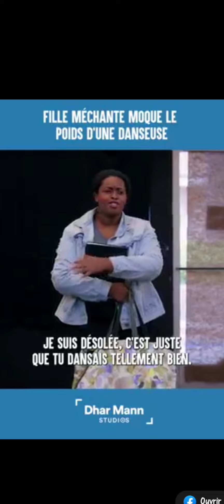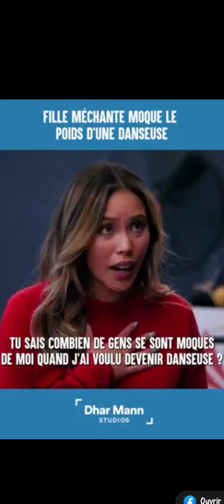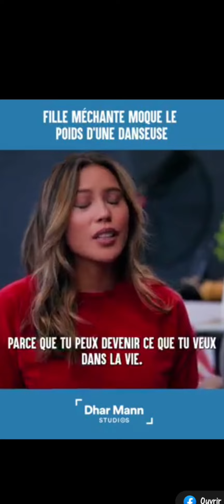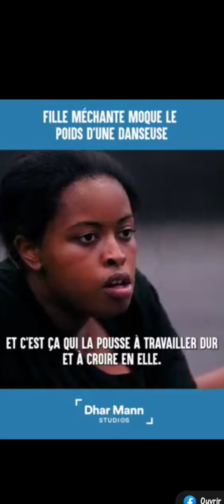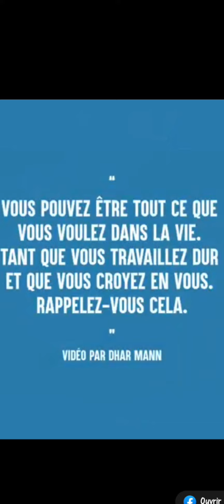fille méchante critique une danseuse à cause de son poids